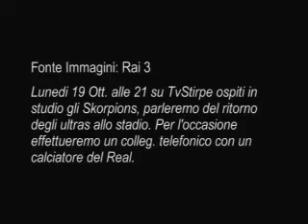Rimini-R.Marcianise 2-0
Sconfitta immeritata.